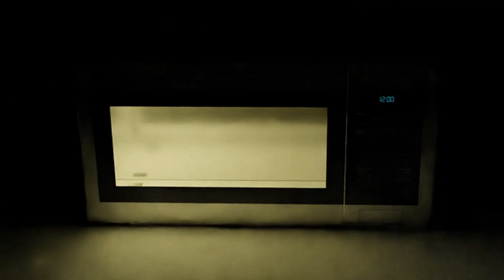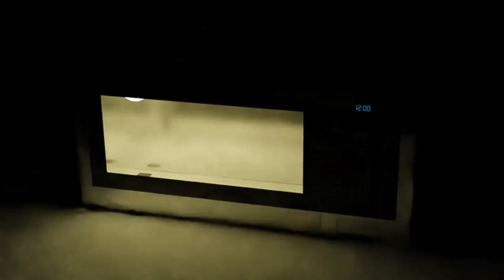panama but microwaved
Van Halen's song Panama but you know...